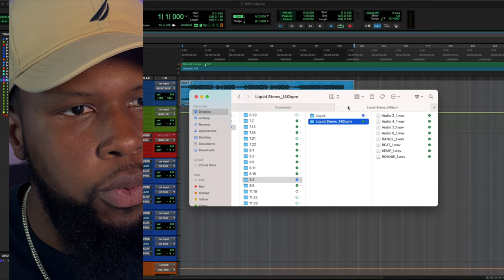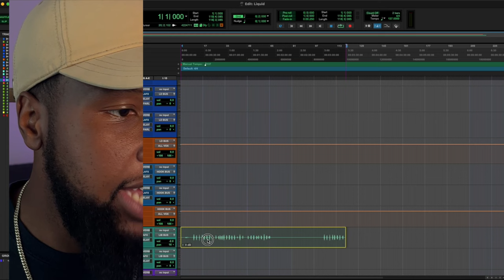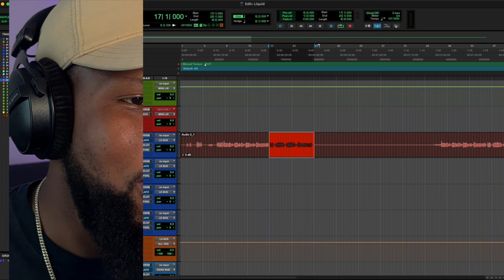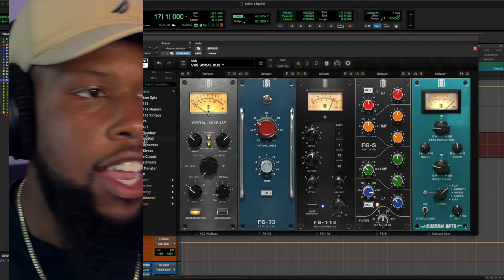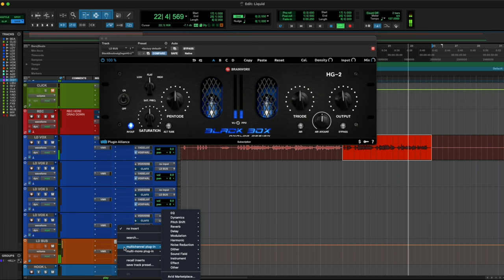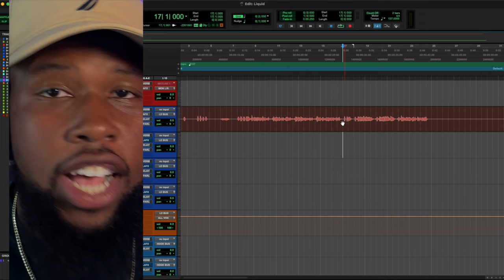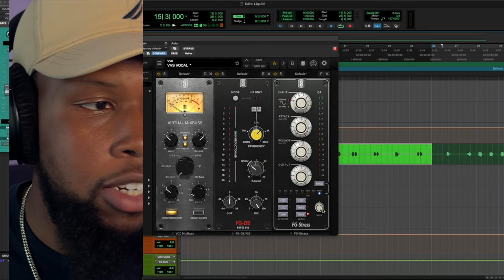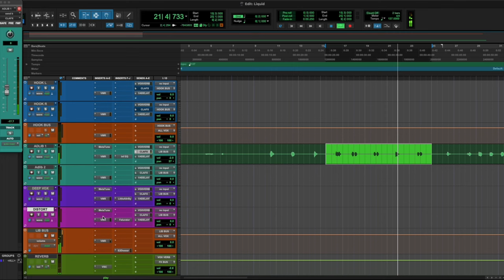How to MIX Future Vocals & Adlibs!! Pro Tools Mixing Tutorial!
You want the secrets here you go! I go from start to finish with this mix and focus on the adlibs to show you how to make the song come alive. I'm about to Turn On the Lights with this one!

Diamonds ONLY
-VV